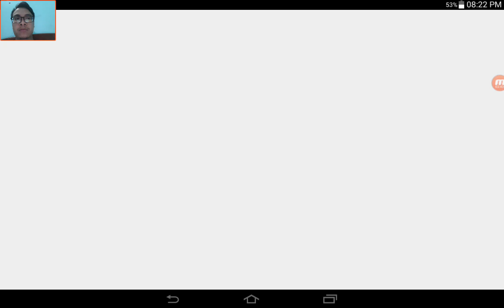Zombie Squad - Gameplay Walkthrough Part2 - (iOS, Android)